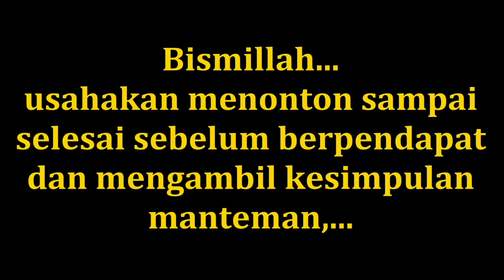Film, imajinasi dan ilmu panahan dalam dunia nyata. (khusus pemula)